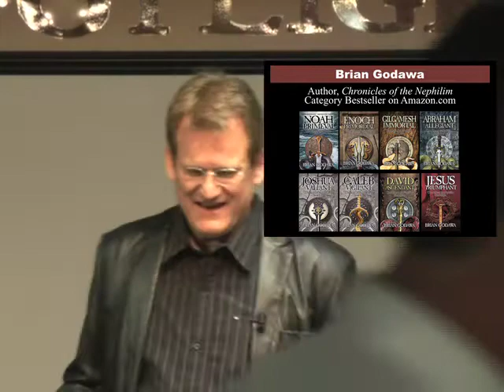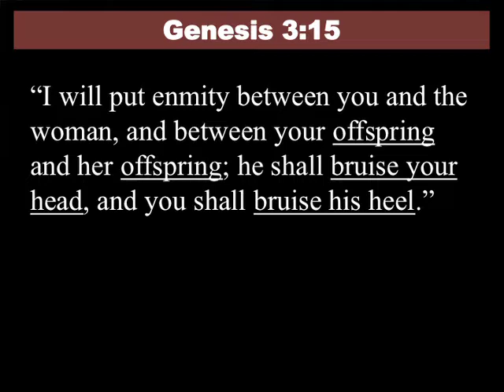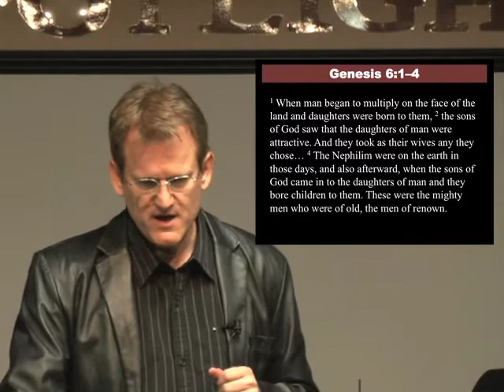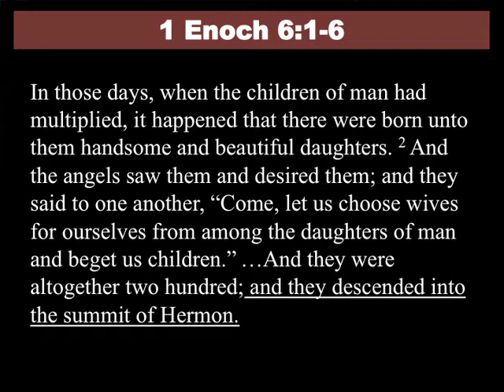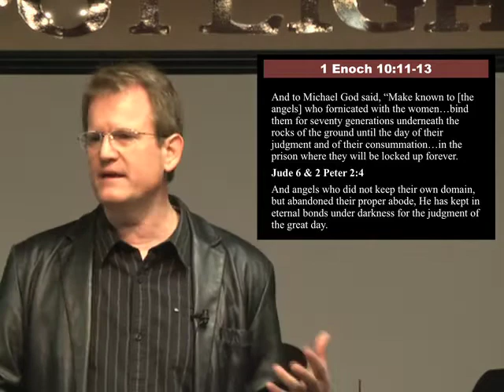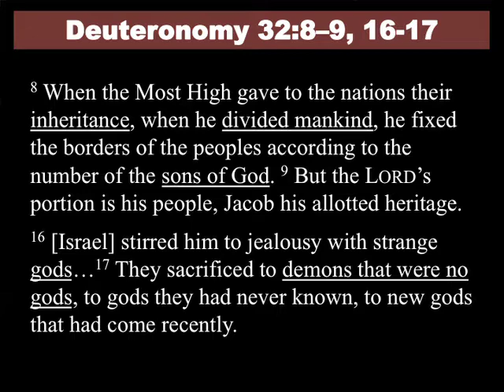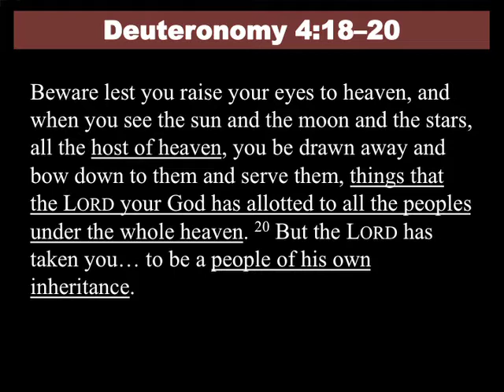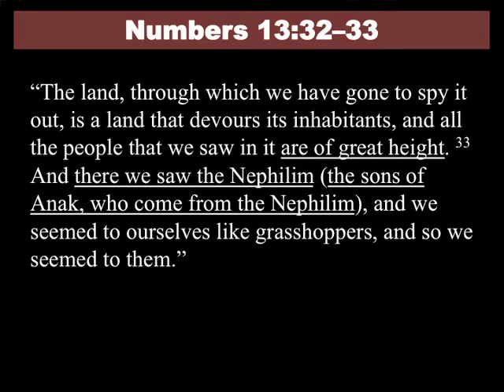Chronicles of the Nephilim: 1. Seed of Serpent Vs. Seed of Eve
Film clip from full lecture, Chronicles of the Nephilim: The Ancient Story

Brian Godawa describes the storyline in the Bible of the Divine Council of Watchers, the Nephilim giants, and the Biblical cosmic War of the Seed. This was the basis for his best-selling novel series Chronicles of the Nephilim.

CHRONICLES OF THE NEPHILIM: THE ANCIENT STORY

Full Lecture (50 minutes) on DVD: